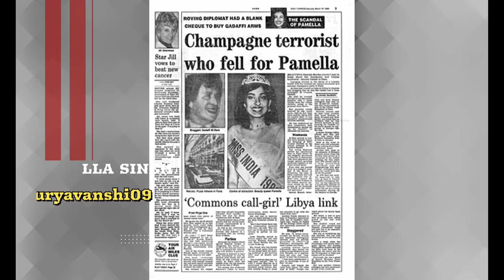कौन थी वो Miss India, जिसके Sex Scandal ने सरकार हिला दी थी?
Miss India 1982 Pamella Singh जब भारत सुंदरी ने ब्रिटेन में सरकार हिला दी CALL GIRL ? या जासूस ? pamellasingh missindia missindia1982 breakingnews jasusipaheliya top parliament britain britainpariament @RajSuryavanshi09
Miss India Pamella Singh
CALL GIRL ? या जासूस ?
जब भारत सुंदरी ने ब्रिटेन में सरकार हिला दी
एक मिस इंडिया जिसे बड़े बड़े और ताकतवर लोगों से दोस्ती रखने का शोक था,जिसकी  दोस्तों की लिस्ट में शुमार थे दुनिया के बड़े से बड़े नेता और उस वक्त के गुनाहों के सरग़ना।
वो दिखने में जितनी मासूम थी उतनी ही बला की खूबसूरत और शातिर भी,
 वो बहुत ज़िद्दी और अलग सावभाव की थी ।
सन् 1989 ब्रिटेन में हुए एक खुलासे ने उस मिस इंडिया को पूरी दुनिया में रातों रात   मशहूर कर दिया वो विश्व के अख़बारों की मुख्य खबर बन गई।।

अगर आपको हमारा काम पसंद आया तो हमारे youtube channel को subscribe ज़रूर करें | subscribe करने के लिए link पर click करें बाक़ी video देखने के लिए कृपया नीचे दिए गए link पर click करें
/aZGjDoluYkg
कौन थी पामेला?
एक सुंदरी जिसने हिला दी सरकार?
क्या था पामेला का रहस्य?
अर्श से फ़र्श तक का सफ़र
एक सुंदरी या फिर call girl ?
Who was pamella ?
was pamella call girl?
Story of a Beauty Queen or call girl?
The lady who moved Britain Goverment
pamela singh miss india 1982
miss india jo ban gai call girl
pamella kon thi
ab pamella kahan hai
pamela kahan ki thi
call girl
jasus
braitain
pamella ke sath kya hua
pamela bharat se kab gai
CALL GIRL
जासूस
miss india 1982
pamela bordas story
pamela bordas crime tak
कौन थी वो Miss India
जिसके Sex Scandal ने सरकार हिला दी थी?
rajsuryavanshi09